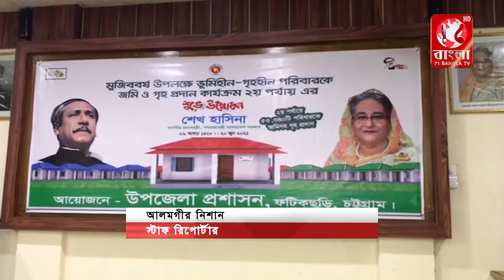২য় পর্যায়ে ৫৩০টি পরিবারে গৃহ ও দলিল হস্তান্তর || News|| 71 Bangla TV